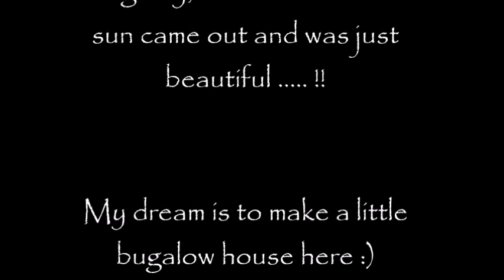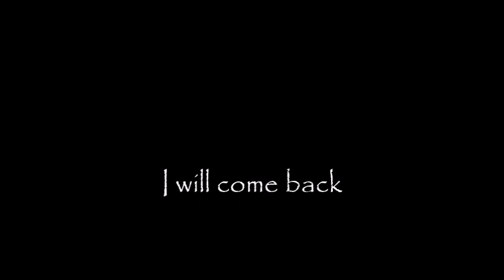"Kiengdoi Coffee" - Chiangrai, Thailand (October 2018)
Just a short glimpse of my visit to Kiengdoi Coffee place in Chiangrai while in my 2018 Thailand trip.